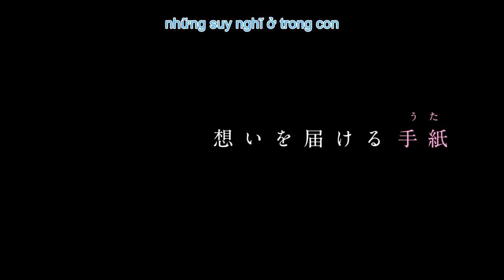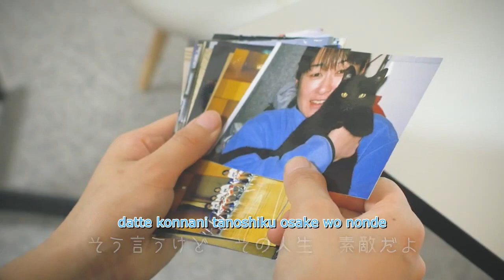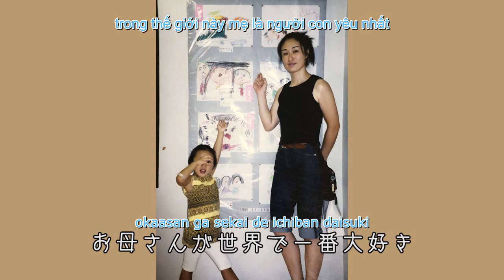母へ baì hát dành tặng mẹ ( romaji - vietsub - nihongo ) presented by レターソング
Bất kể chúng ta sinh ra hay mất đi, gia đình là nơi duy nhất, mà ở đó, có những người sẵn sàng thương yêu và chờ đợi chúng ta vô điều kiện. Nơi đó người ta gọi là 'nhà'.
Gia đình là nhà của mỗi người, mỗi người lại có một gia đình riêng. Mỗi gia đình lại có những hoàn cảnh riêng, niềm vui và nỗi buồn khác biệt.

Dẫu gia đình có không hạnh phúc, có mâu thuẫn hay bất kỳ điều gì khác, đó vẫn chính là nhà, nhà để chúng ta trở về.